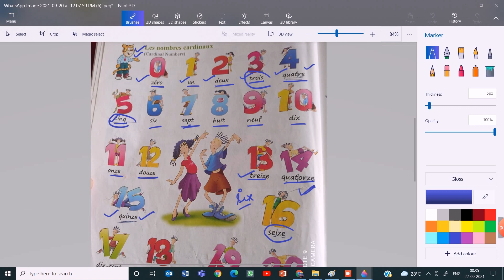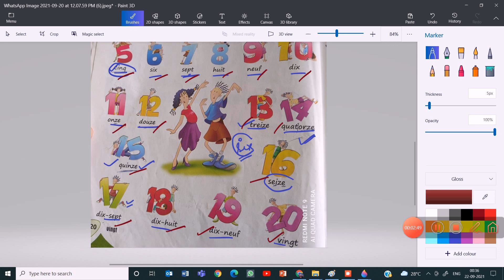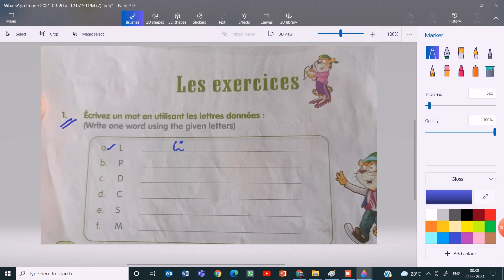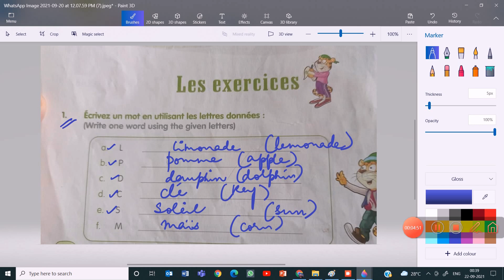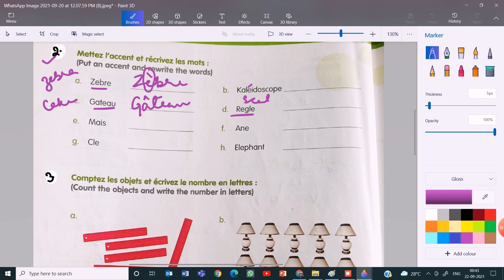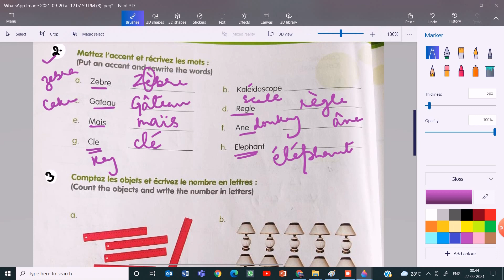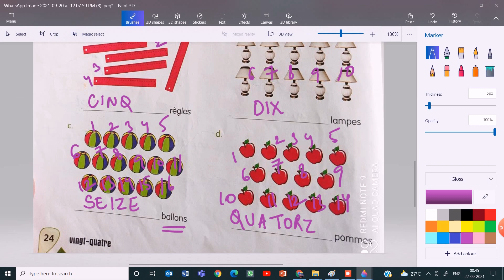CBSE Class 6 French Chapter-1 (part 3: 1-20 Numbers+exercise)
Hello!
This video includes cardinal numbers and exercise questions.
I hope you learn easily.
Thank you for your support!
Book- Enchanté Part 1 Rachna Sagar